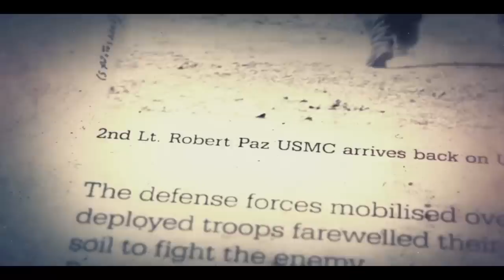Let's play Call of Duty Black Ops 2 #013 in der Haut von Woods